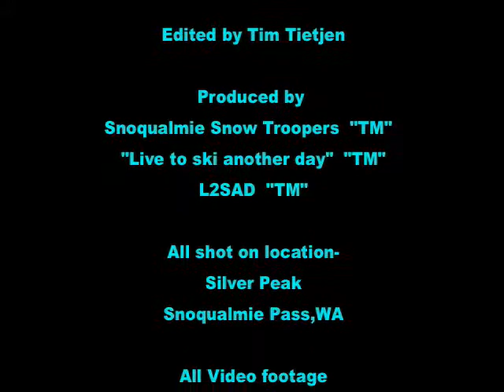Hyak Snow Report 6.6.9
sstroopers.com snow report w/ Trip to Silver Peak for some Sun Cup carvin w/ Chris, Cole and Karter.